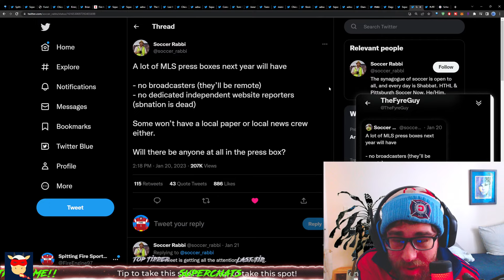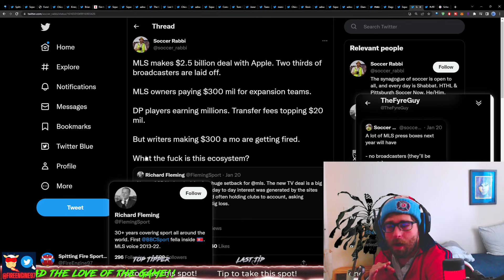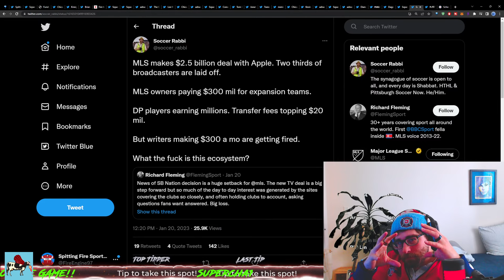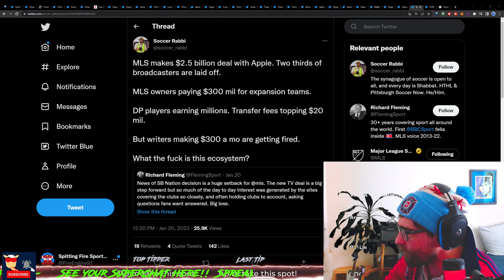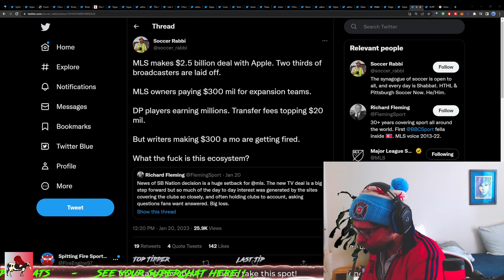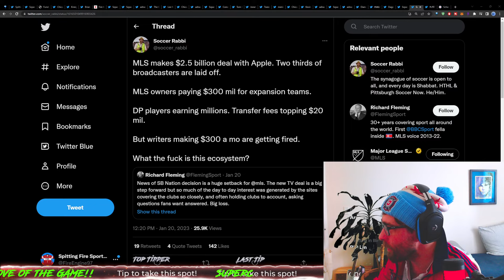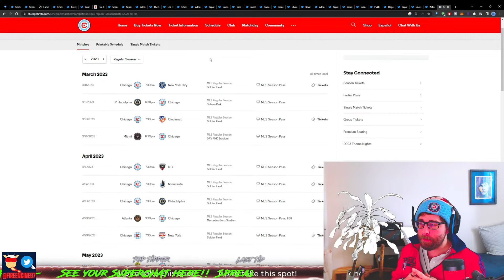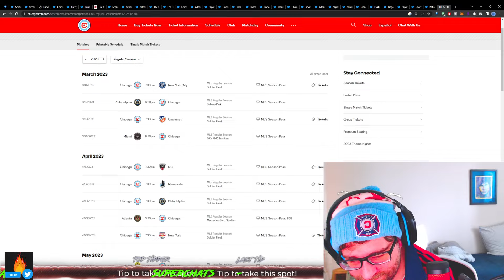MLS Apple TV Deal is Better Than Actual Season Tickets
Who does Chicago Fire FC need to sign in 2023? What do you think about the developing drama with Heitz, Pelzer, and Hendrickson? What are the Fire's team goals this season? To win it all or gain traction for the coming seasons? Is your team one piece away? Who is that piece? Let us know of your opinion and why? We discuss the process, the players, try to predict the future and MORE!  Who will become the next MLS Stars?

JOIN THE CLUB for less than a dollar & show off your team pride in the CHAT!
Look, Feel and Smell Your Best YouTube Experience. Unlock your LiveChat superpowers.

Intro(s) - 00:00
First - 02:40
Selling Duran - 4:00
well - 12:40
if  - 23:17
Allegedly - 34:05

Pyromaniacs-

Kick that LIKE BUTTON like it's O'Leary's Lantern!! ¡Patea ese botón como si fuera la linterna de O'Leary!

The first Chicago Fire Fan inspired NFT.  Be the FIRST before its too late! There can be only One Footballer!! Start the FIRE!!!